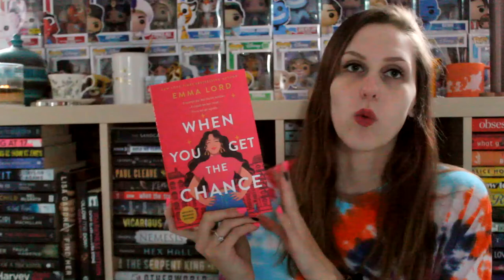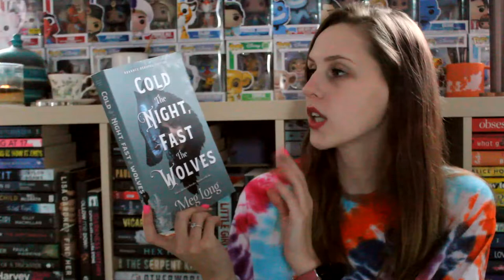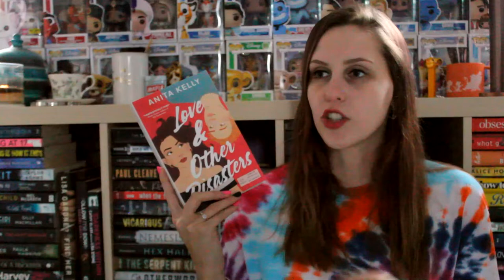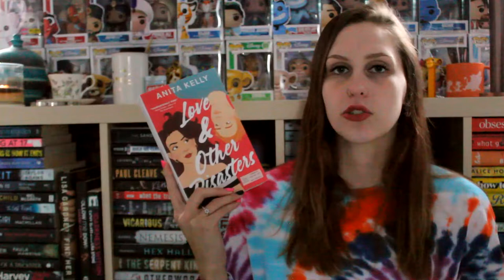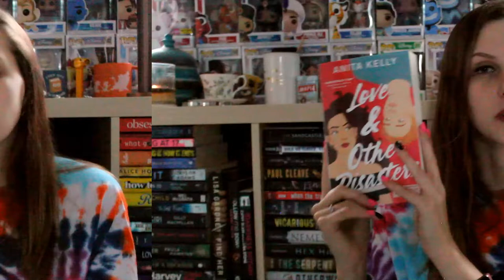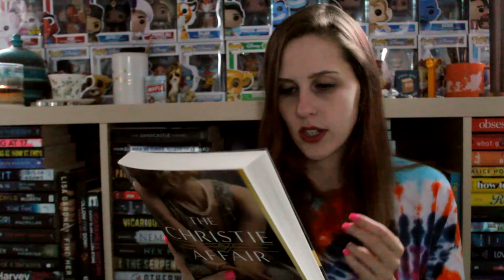NEW RELEASES | JANUARY & FEBRUARY 2022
Thank you to the publishers for sending these books my way!
I've read When You Get the Chance (3.5/5 Stars), Cold the Night Fast the Wolves (4.5/5 Stars), The Christie Affairs (3/5 Stars), and Anatomy: A Love Story (3.5/5 Stars)